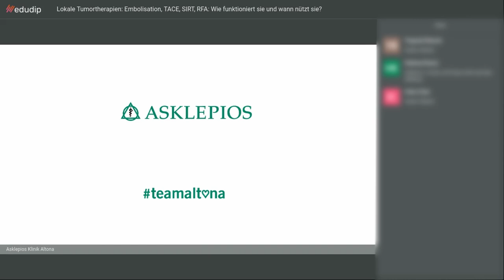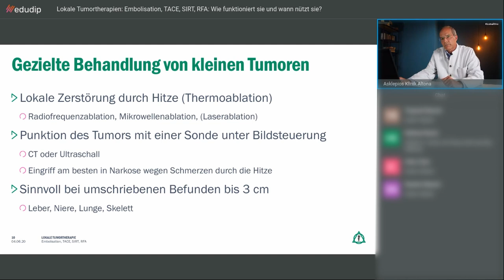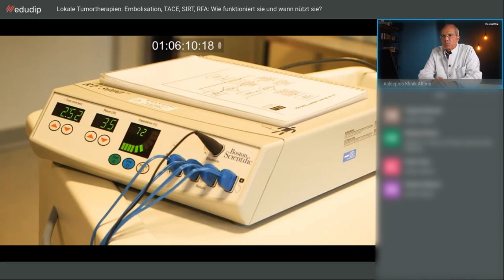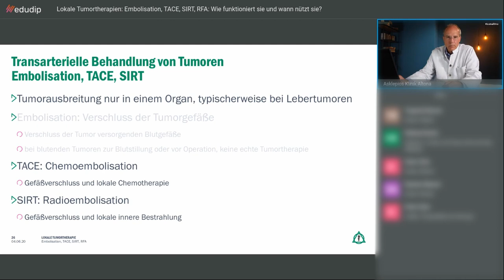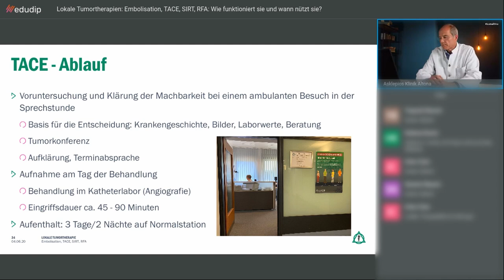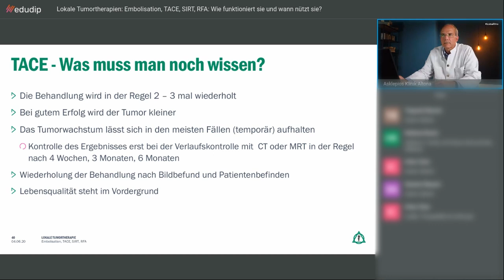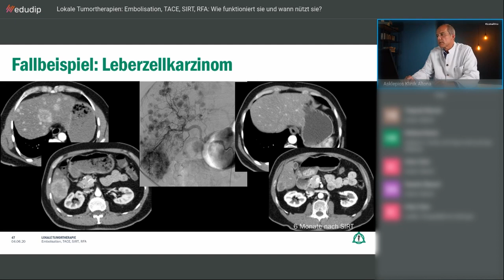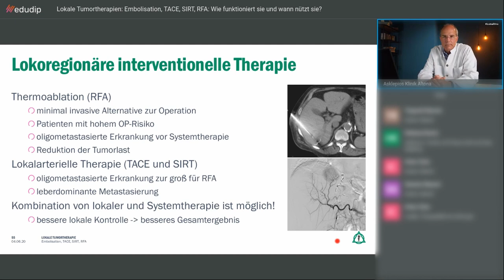Lokale Tumortherapien: Embolisation, TACE, SIRT, RFA - Webinar: Sprechstunde Altona | Asklepios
Krebs kann sehr unterschiedliche Behandlungen erfordern. Beschränkt sich der Tumor auf eine Region oder ein Organ, eignen sich lokale Therapieformen, die durch Hitze, Strahlung oder lokale Chemotherapie die Krebszellen angreifen und minimal-invasiv zerstören. Lokale Methoden wirken besonders gezielt und sind nebenwirkungsarm. Wie das funktioniert und für welche Patient*innen diese Verfahren besonders erfolgsversprechend sind, erfahren Sie von den expertenaltona im Webinar "Sprechstunde Altona IM LIVE-CHAT“.
Referent: Prof. Dr. Roman Fischbach, Chefarzt Radiologie der Asklepios Klinik Altona